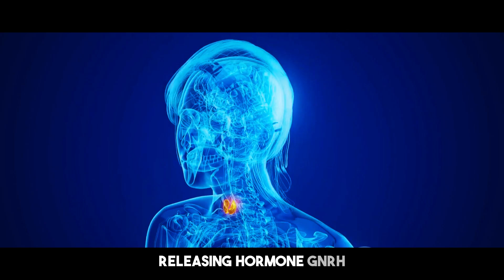SKYROCKET Your TESTOSTERONE With High INTENSITY Interval TRAINING! Neuroscientist Andrew Huberman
Based on Dr. Andrew Huberman's podcast.

BEST SUPPLEMENTS As Per Dr. Andrew Huberman's RECOMMENDATION:
WHEY PROTEIN
Creatine Monohydrate
TESTOSTERONE Boosters:
Tongkat Ali
Enhance SLEEP Quality:
Magnesium Glycinate

Boost BRAIN Power

Fish Oil (EPA+DHA)
ZINC Supplements

Did you know that High-Intensity Interval Training (HIIT) can naturally boost your testosterone levels? In this video, we explain how incorporating HIIT into your fitness routine can help you elevate your testosterone, build muscle, and improve overall health. Discover the science behind HIIT's impact on testosterone and learn the best ways to structure your workouts for maximum hormonal benefits.

🔥 Key Topics Covered:

How HIIT boosts testosterone levels naturally
The best HIIT exercises to increase testosterone and build muscle
Why intensity matters for testosterone production
How to incorporate HIIT into your weekly workout routine
Common mistakes to avoid when doing HIIT for testosterone
If you're looking to optimize your testosterone levels while burning fat and building strength, this video will give you the exact strategies you need.

Copyright info:
* If you think we do not own the rights to all content, please note that they have, in accordance with fair use, been repurposed with the intent of educating and inspiring others.
* If you think or assume we don't own any copyright concerning the extracts used in this video, feel free to reach out and write an email to and we could discuss regarding the same.